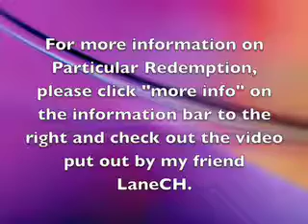Daily Bible Study, June 5, 2008 - on Particular Redemption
If you are interested in this topic, please make sure that you watch this video, from my friend LaneCH:

Have a good, and godly day.
Pastor K-